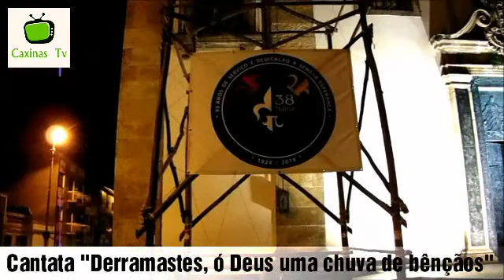Concerto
No encerramento dos 50 anos de Aprovação da Congregação da Divina Providência e Sagrada Família ontem na Igreja Matriz da Póvoa de Varzim pelas 21h30 realizou-se um concerto a Cantata "Derramastes, ó Deus uma chuva de bênçãos" da autoria do Padre Doutor João Paulo Quelhas e Silvio Vicente, o Coro do Sameiro dirigido pelo maestro Arnaldo Vareiro. Para além da Madre Superiora da Congregação, Irmã Aurora, a presença da Drª. Lucinda, Câmara Municipal da Póvoa de Varzim e uma mensagem especial de Arcebispo de Braga D. Jorge Ortigão "que a Senhora do Sameiro ajude a Congregação a compreender todas as maravilhas que Deus realizou no início Sá sua história e entusiasme tadas as consagradas e amigas do carisma a continuar pelos caminhos de entrega a Deus e de alegre serviço à humanidade".
Subscreva o nosso canal de YouTube CaxinasTv